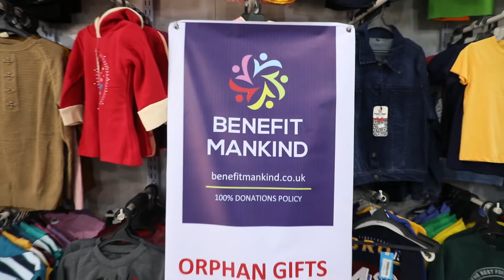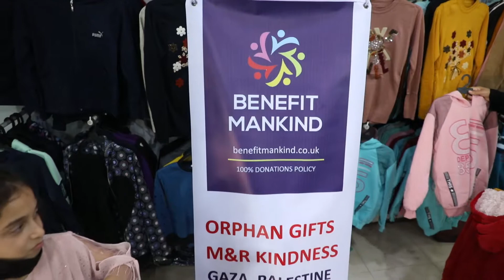M&R kindness - Orphan Gifts OCT 2021